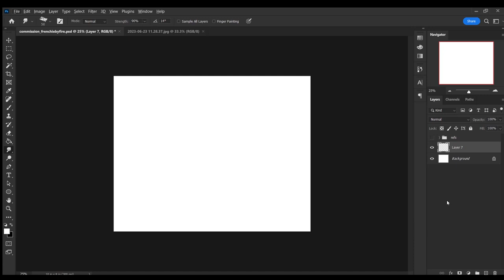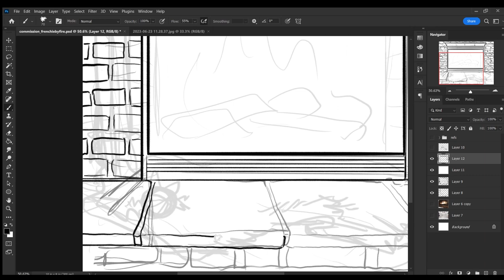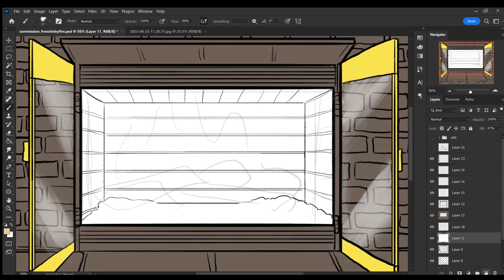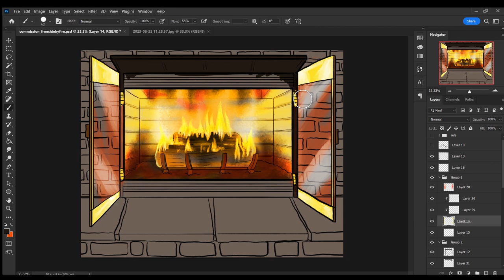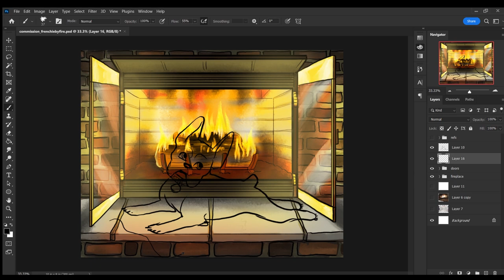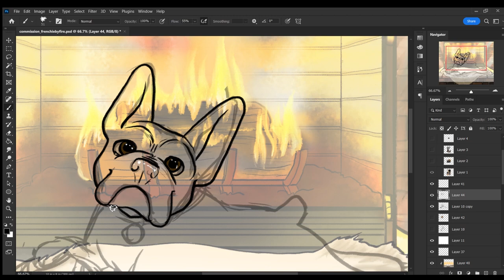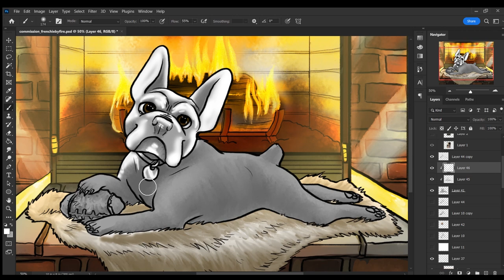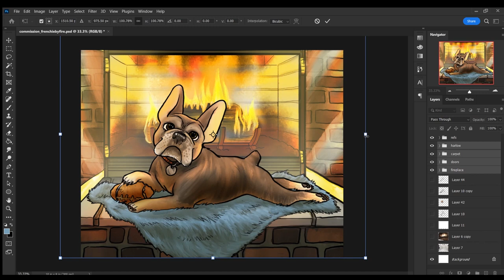Time Lapse drawing Harlow the French Bulldog 1500% speed 12 minutes 45 seconds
A sped-up video of my drawing process drawing a commission of Harlow the French Bulldog.

Music from "80s Synth Wave Remix" by @WhiteBatAudio